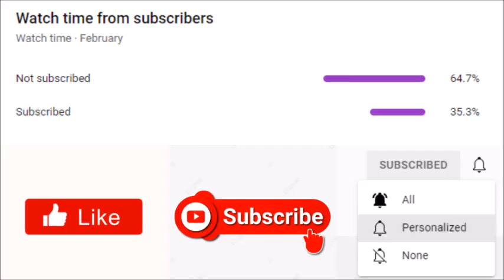Tyler Perry's Sistas | Is Jake's Mother The Same Woman Who Gave Zac The Stock Tip?